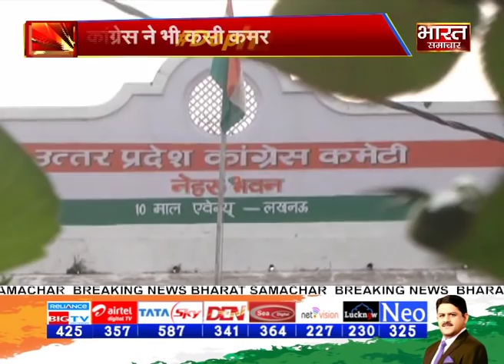Mission 2019 || किसकी कितनी तैयारी ? || BHARAT SAMACHAR